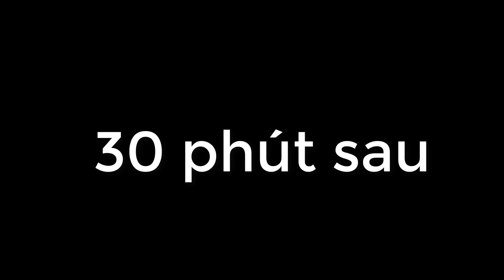Chòe than thuần cầu phải trả cái giá quá đắt || shack warbler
thử thuần chòe than ra cầu không ngờ chim nhảy đứt xích bay luôn

Birds channel hello everyone. Wish you have moments of relaxation and fun.
Kênh chim xin chào các bạn. Chúc các bạn có những phút giây thư giãn và vui vẻ.
cảm ơn.

Red-whiskered Bulbul
Training a Red-whiskered Bulbul Bird to Sing